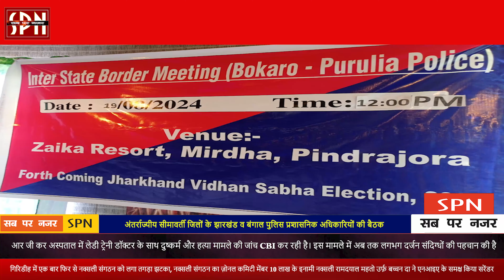विधानसभा चुनाव 2024 को लेकर झारखंड व बंगाल के पुलिस पदाधिकारीयों की अंतर्राज्यीय सीमावर्ती बैठक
झारखंड में आगामी विधानसभा चुनाव 2024 को लेकर झारखंड व बंगाल के पुलिस पदाधिकारीयों की अंतर्राज्यीय सीमावर्ती बैठक का आयोजन अनुमंडल पुलिस पदाधिकारी चास बोकारो प्रवीण कुमार सिंह की अध्यक्षता में जायका रिसोर्ट में हुआ संपन्न

सीमावर्ती राज्य के जिलों से पश्चिम बंगाल पुरुलिया के अनुमंडल पुलिस पदाधिकारी रघुनाथपुर , झालिदा , पुलिस उपाधीक्षक डी एंड टी एवं अन्य थानों के पुलिस पदाधिकारी ने भाग लिया

पश्चिम बंगाल की ओर से गौरव घोष अनुमंडल पुलिस पदाधिकारी झालिदा , रोहेद शेख अनुमंडल पुलिस पदाधिकारी रघुनाथपुर श्रीमती शासवती श्वेता सामांता  पुलिस उपाधीक्षक डी एंड टी , इंस्पेक्टर संजय सिंह थाना प्रभारी बाघलता , इंस्पेक्टर अशोक तारु मुखर्जी थाना प्रभारी पुरुलिया मुफस्सिल थाना , बापन मंडल थाना प्रभारी पाड़ा , सुदीप चक्रवर्ती थाना प्रभारी संथालडीह इंस्पेक्टर लितौन रक्षित जयपुर थाना पश्चिम बंगाल एवं बोकारो झारखंड से प्रवीण कुमार सिंह अनुमंडल पुलिस पदाधिकारी सदर चास , वशिष्ठ नारायण सिंह अनुमंडल पुलिस पदाधिकारी बेरमो इंस्पेक्टर खुर्शीद आलम चास थाना प्रभारी , इंस्पेक्टर मोहम्मद आजाद खान अंचल निरीक्षक चास मुफस्सिल थाना , इंस्पेक्टर नवीन कुमार सिंह बालीडीह थाना प्रभारी , सरज कुमार थाना प्रभारी चंदनकियारी , अमरजीत कुमार सिंह थाना प्रभारी पिंडराजोड़ा , कौशलेंद्र कुमार ओपी प्रभारी बरमसिया , फिलिप मिंज ओपी प्रभारी भोजुड़ीह , कुमार विक्रम सिंह थाना प्रभारी जरीडीह , भजन लाल महतो थाना प्रभारी कसमार शामिल रहे

पुलिस उपाधीक्षक प्रवीण कुमार सिंह सदर चास ने बताया की अंतर्राज्यीय  बैठक में नक्सली अपराध सांप्रदायिक संबंधी सूचना के आदान-प्रदान के साथ संगठित अपराध अवैध शराब मादक पदार्थ प्रतिबंधित वस्तुओं अवैध शस्त्र एवं अन्य प्रतिबंधित बरामदगी के लिए अंतर राज्य चेक पोस्ट के गठन के संबंध में अंतर्राज्यीय गिरोह की सक्रियता एवं कार्यवाही के संबंध में चुनाव के दौरान अनधिकृत रूप से पैसे का आवागमन को रोकने एवं विविध एवं विधिवत कार्रवाई करने के संबंध में अंतर्राज्यीय अपराधियों एवं कांड में वांछित अभियुक्तों फरारियों वारंटी के विरुद्ध विशेष निगरानी रखने के संबंध में विस्तार पूर्वक चर्चा की गई ताकि आगामी विधानसभा चुनाव को शांतिपूर्ण रूप से कराया जा सके.
जायका रिसॉर्ट बोकारो झारखंड से - कौस्तुभ कुमार मलयज